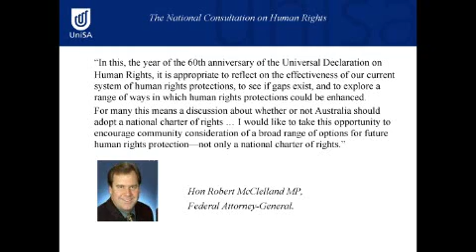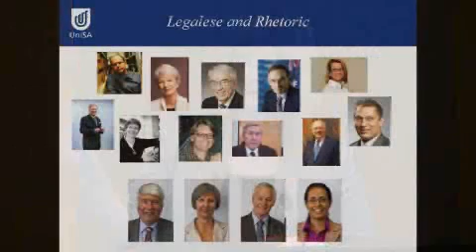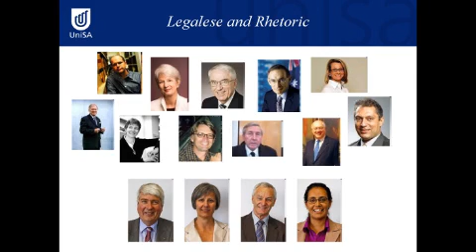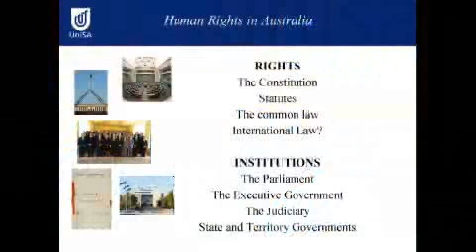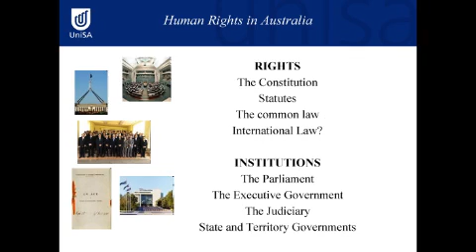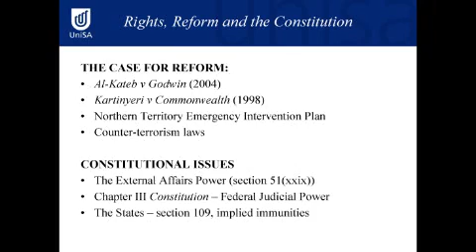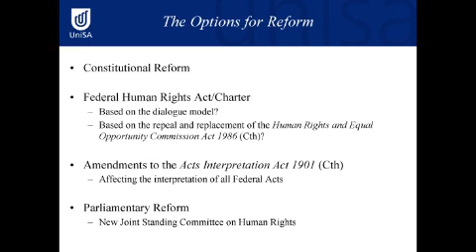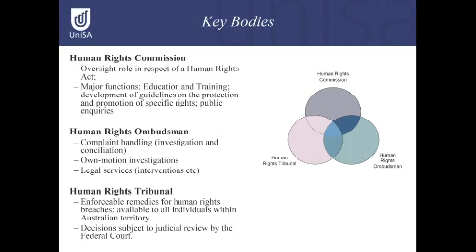Improving human rights protection in Australia - lecture from the University of South Australia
Beyond the Legalese and Rhetoric: Improving human rights protection in Australia - a Gift of Knowledge 2009 lecture at UniSA by Wendy Lacey. In recent decades, many attempts have been made to introduce federal legislation for the comprehensive protection of human rights; all have either failed or fallen short of a general Charter or Bill of Rights.